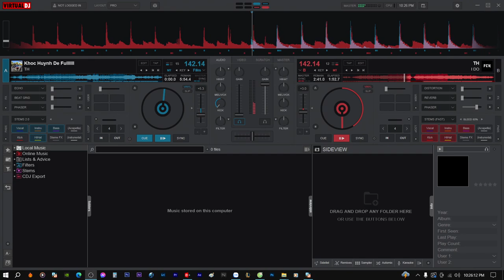Demo Vol.552 - I Do Em Đồng Ý Remix Vinahey 2023 | NSTH